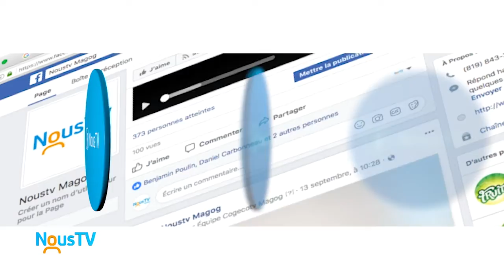À vos affaires - 12 janvier 2021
Émission qui donne des nouvelles du milieu économique et des affaires de la région. Réalisée en collaboration avec la Chambre de commerce de Manicouagan.